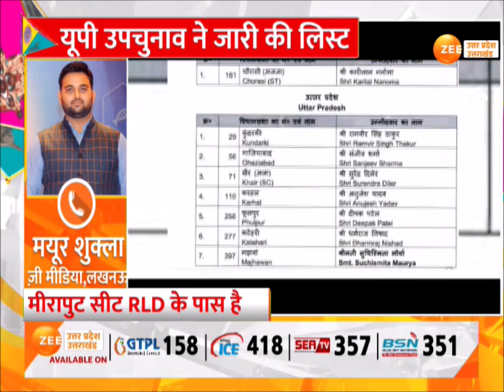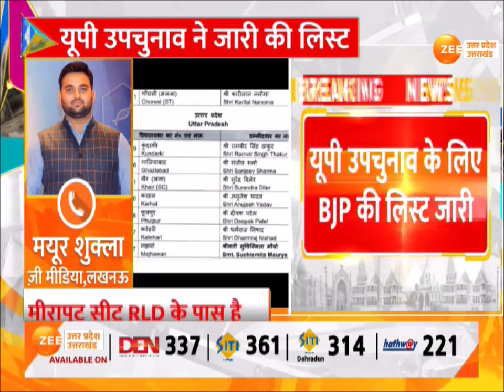BJP Candidate List: यूपी उपचुनाव ने लिए बीजेपी की लिस्ट जारी | UP By Elections | Breaking News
Breaking news: यूपी उपचुनाव ने लिए बीजेपी की लिस्ट जारी, कुंदरकी से रामवीर सिंह ठाकुर को टिकट, करहल से अनुजेश यादव को टिकट, खैर सीट से सुरेंद्र दिलेर को टिकट, फूलपुर से दीपक पटेल को टिकट, गाजियाबाद से संजीव शर्मा लड़ेंगे चुनाव

Breaking news: BJP's list released for UP by-elections, ticket to Ramveer Singh Thakur from Kundarki, ticket to Anujesh Yadav from Karhal, ticket to Surendra Diler from Khair seat, ticket to Deepak Patel from Phulpur, Sanjeev Sharma will contest from Ghaziabad.